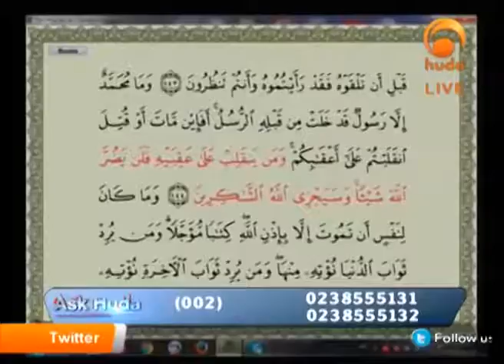Ask Huda: Visiting the Grave and Reciting Surah Yaseen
Dr Muhammad Salah answers a question about visiting the Grave and Reciting Surah Yaseen

Excerpt taken from:: Ask Huda Aug 23rd 2016